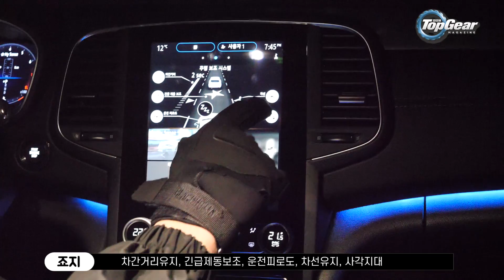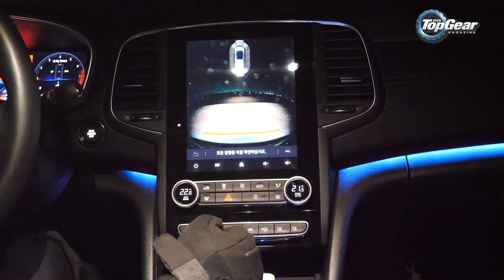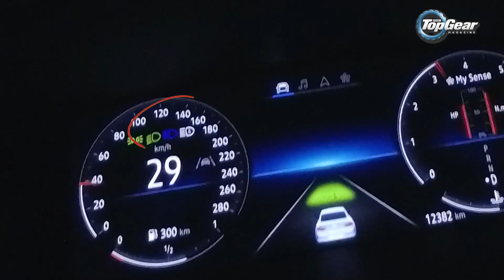현대차엔 1도 없는 기능이 3000만원짜리 SM6에! LED 매트릭스 비전 헤드램프 / Renault Korea SM6 TCe260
미녀죠지 여덟번째 콘텐츠
르노삼성 SM6 Tce260에 새롭게 98만원 내고 추가할 수 있는 'LED 매트릭스 비전 헤드램프'가
실제로 얼마나 야간 주행에 도움이 되는지 직접!! 탑기어 코리아에서 실험해봤어요.
그나저나 모텔 앞에서 상향등이 꺼진 이유는 무엇일까요?
영상에서 한 번 확인해보시죠!

기획: BBC 탑기어 매거진 코리아
출연: GEORGE, 고미녀
촬영: 돈식이필름
프로듀싱: 돈식이필름
촬영 협조: DJI 테크놀로지 코리아, 고프로 코리아

탑기어 틱톡: @topgearmagazine_kr